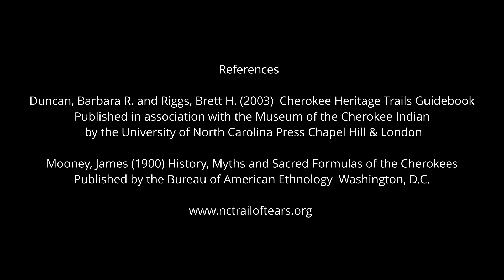Cherokee History & Stories - What Happened Here: The Leech Place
“Cherokee History & Stories-What Happened Here?” is a project that combines telling Cherokee stories at or near historic or special places special to the Cherokee people.  Storyteller, Kathi Littlejohn, narrates Cherokee history and Cherokee stories and hopes the episodes will be a resource for anyone seeking to learn about Cherokee history and a way to keep the stories alive.  She hopes that after seeing the videos, viewers would visit the places and will keep telling the stories.

Funded by the Cherokee Preservation Foundation through the Eastern Band of Cherokee Indians Tribal Historic Preservation Office.